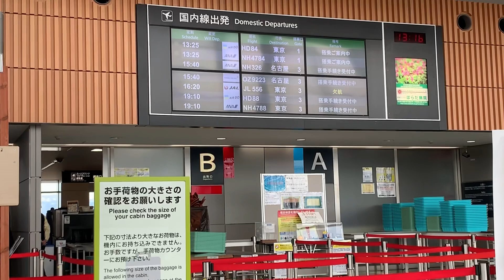コマツ・トーイングカーのプッシュバック 旭川空港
北海道・旭川空港で、コマツのトーイングカーが航空機をプッシュバックしているところを撮影してきました。

押しながらしかも機体を左に曲がるようにするとは、改めて考えるとすごいなと感動します。